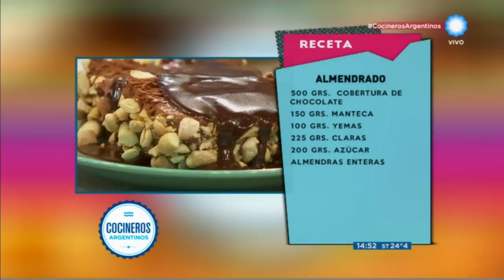Almendrado casero por Joaquín Grimaldi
Encontrá los ingredientes y procedimientos de la receta Almendrado casero por Joaquín Grimaldi